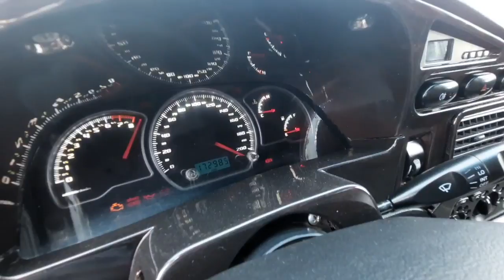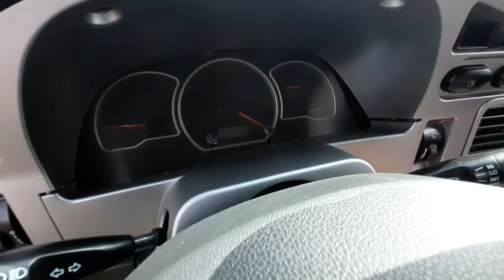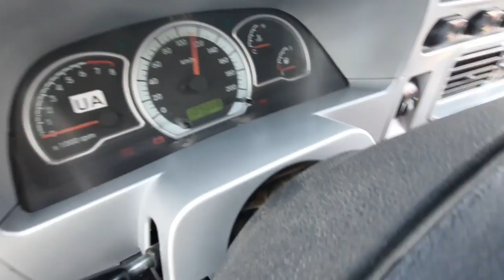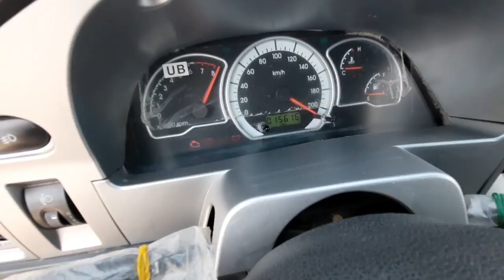DENOV MOSHINA BOZORI NEXIA NARXLARI 2021 | ДЕНОВ МОШИНА БОЗОРИ НЕХИА НАРХЛАРИ 2021